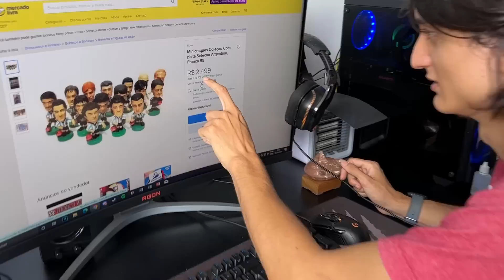COMPLETEI A COLEÇÃO DE CABEÇUDOS DA COPA DE 1998!